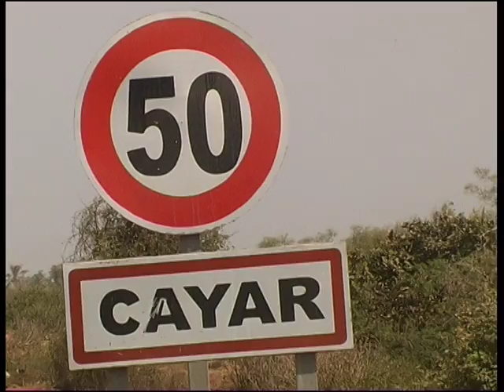JT MOUSSA KIDIERA horti culture DU 21 02 15 FR